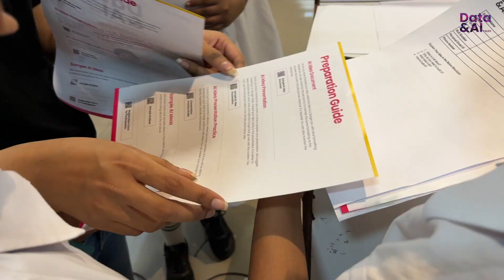Data & AI Talks Orientation Session at Delhi Public School, Raipur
Data & AI Talks Orientation Session Inspires Young Minds at Delhi Public School, Raipur. On 13th April 2023, team {igebra.ai} conducted an orientation session for students in grades 6 to 10. The session was held as a part of the Data & AI Talks, an inter-school competition where kids talk about AI based ideas.

The session was attended by a whopping 1200 students, who showed great enthusiasm and curiosity towards AI and how it works. The team from igebra.ai took the students through the what is AI, then delving into its many uses and applications, and answered all the questions the students had about the technology.

The best part of the session was when the competition was introduced. As soon as the students heard about the opportunity to present their ideas and compete with other schools, they came up with brilliant and innovative ideas for AI-powered products and services. It was heartwarming to see such a positive response from the students.

The Data & AI Talks competition is a great opportunity for students to explore the world of AI and come up with innovative ideas that can make a difference in people's lives. The competition is divided into two rounds. In the first round, the students will present their ideas to a panel of judges, and the best ideas will be selected for the second round. In the second round, the finalists will present their ideas to a larger audience, and the winners will be selected.

The orientation session was just the beginning of a thrilling journey for the students of Delhi Public School, Raipur. They are now gearing up to present their ideas in round 1 of the competition, and we can't wait to listen to their full presentations and see them compete with the best of ideas in round 2.

Data & AI Talks orientation session at DPS was a massive success, and it was evident that the students were inspired to explore the world of AI and come up with creative ideas that can make a difference in people's lives. We wish all the students the best of luck for the competition and hope to see more such events in the future that inspire young minds to pursue their passions and create a better world.